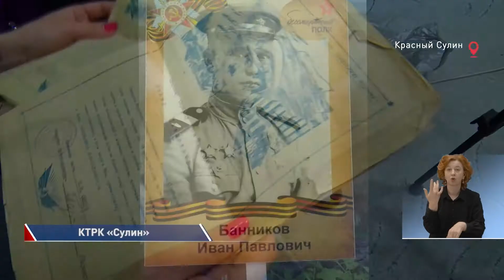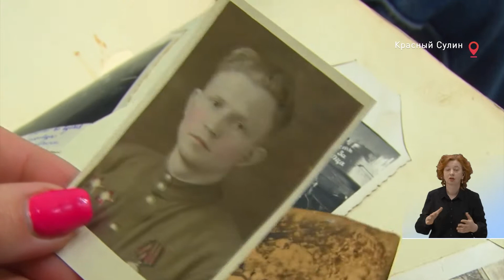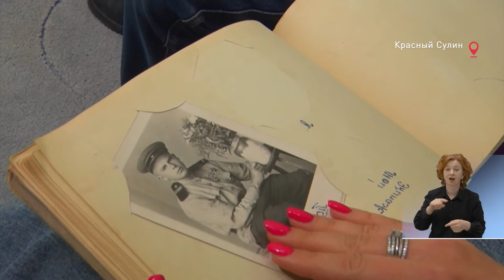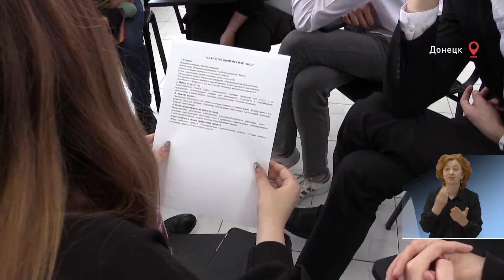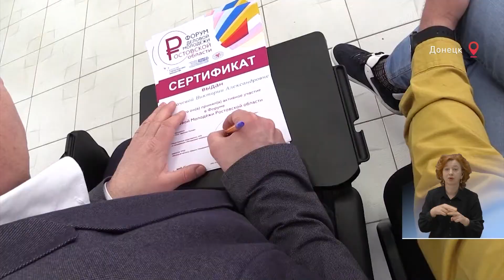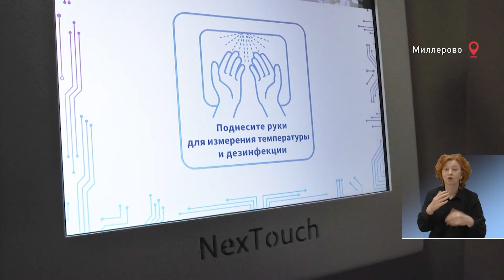Время местное 11.05.2021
Наследники Победы. Буквально два дня назад мы с вами отметили главный праздник нашей страны. Отгремели салюты в честь воинов-победителей. Какими они были — солдаты Красной Армии? На примере одной судьбы — в материале из Красного Сулина.
От них зависит наше будущее. Молодые, инициативные, творческие. В Донецке состоялся форум деловой молодежи. Алексей Масленников пообщался с участниками.
Инновационное оборудование на страже здоровья детей. Пока миллеровские школьники отдыхали на весенних каникулах, в их школах появились чудо-аппараты. Наши коллеги испытали их на себе.
«Поговорим о любви». Новошахтинский драматический театр готовится к предстоящему фестивалю с таким романтическим названием. Всех его участников и зрителей ждет приятный сюрприз.
Завораживающие голоса, дух соперничества, «слепые» прослушивания. Стартовал третий сезон шоу «Голос. Дон». Смотрите в сюжете из Сальска.
Возраст — не помеха. В любом начинании. Но при этом очень важно, чтобы тебя поддерживали те, кто рядом. Об этом и не только — в сюжете из Песчанокопского района.
На сегодня это все. Желаем вам только хороших новостей, о которых мы расскажем в нашей следующей программе. Встретимся в четверг! На этом же месте. В это же время.
Время - местное!